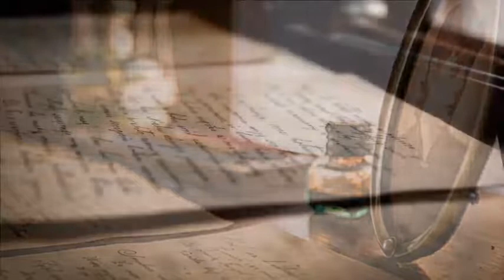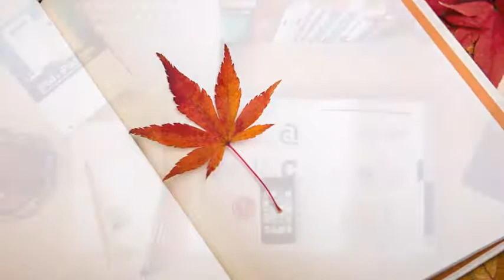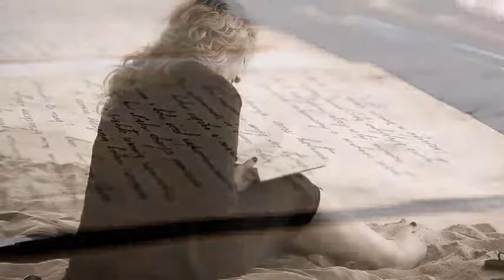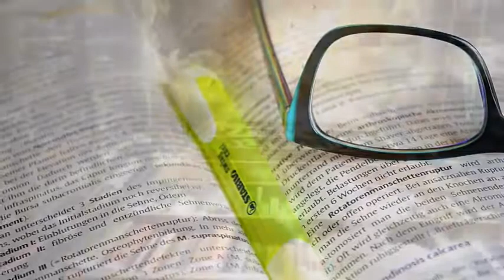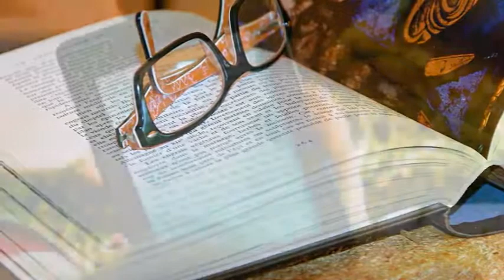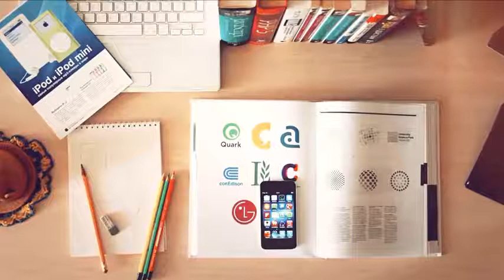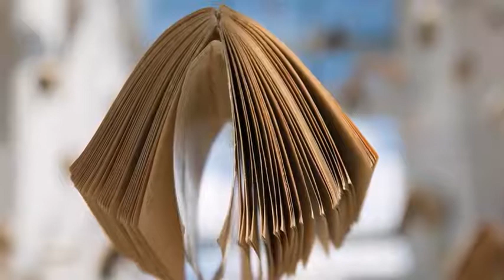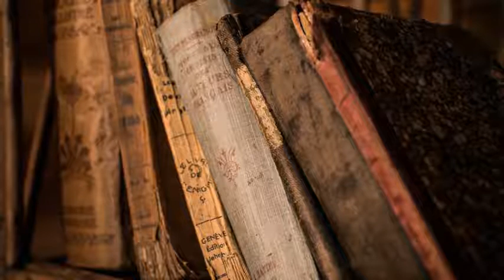Música para ESTUDAR // Music to study // Música para estudiar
Reading Music to Concentrate Brain Power Music for Studying Concentration and Memory Vol 2. Music to study. Música para estudiar. Música para ESTUDAR